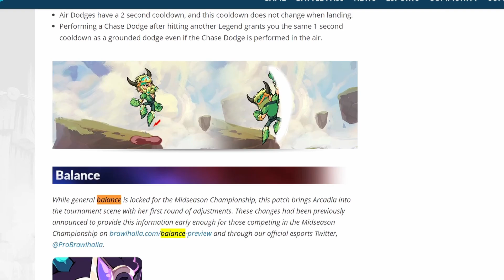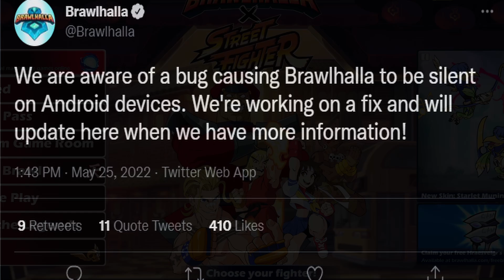the new patch is not okay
had to help all u confused noobs that are trying to figure out key things that changed
song: Reflected Laughter - Kirby Triple Deluxe